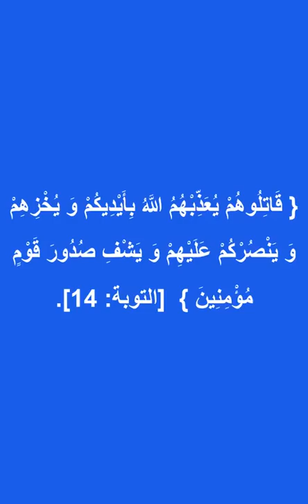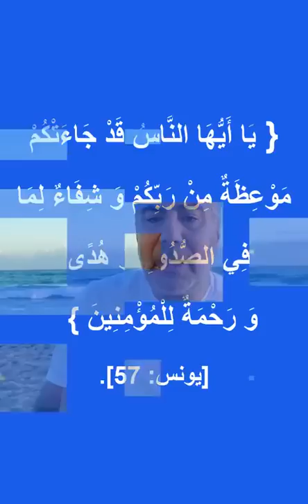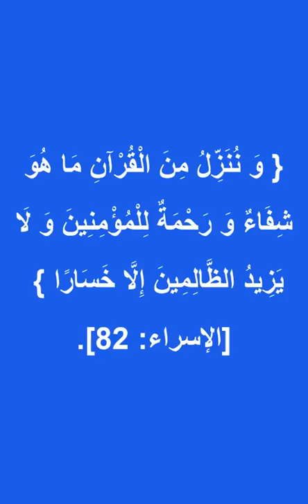عالج نفسك بآيات الشفاء الستة.. طريقة جربها الكثير فلا تتردد في تجربتها